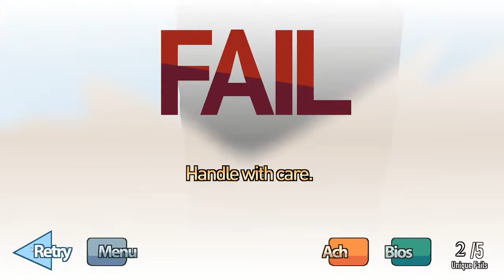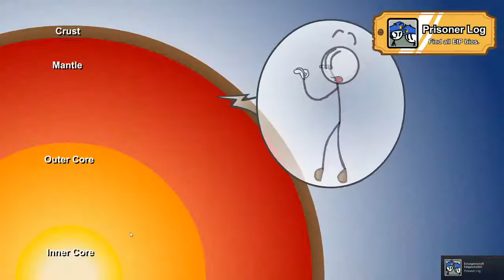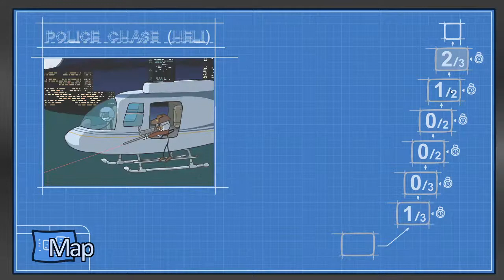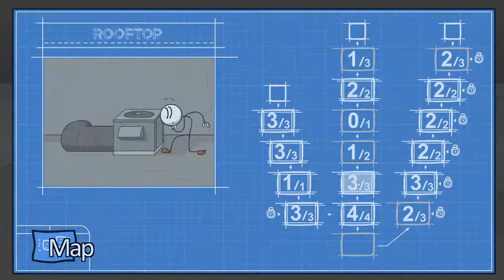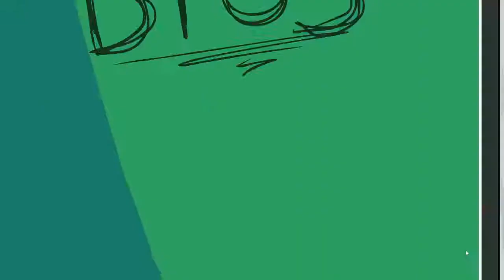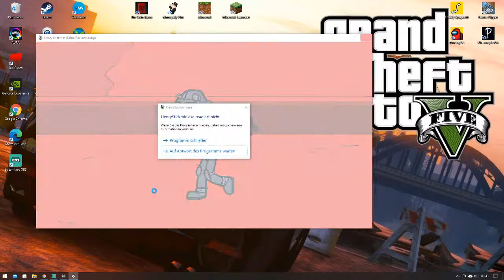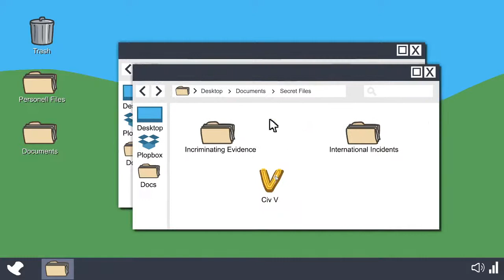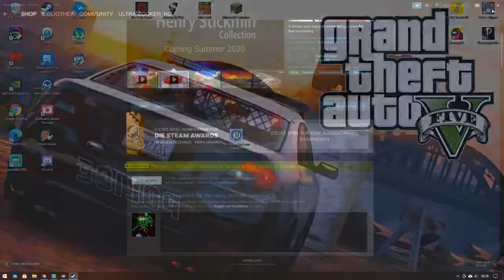Jetzt wird es LUSTIG Mit Henry Stickmin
Moin und ein Herzliches Willkommen auf Meinem UltraGamingLounge Kanal.. Hier auf den Youtube Kanal erwartet dich jeden Tag Livestream's von Action bis hinzu Simulation.. Von GTA5 bis hinzu Minecraft.. Einfach verschiedene Spiele. Wenn du Interesse hast meine Livestream zu sehen leg dich zurück Und Genieße es wie In einer Lounge.. Wenn ich dich sogar soweit bringe das du es Ultra Geil Genießen konntest würde ich mich über eine Abo freuen.. Und dich dann Herzlich in der UltraGaming Familie zu begrüßen... Zocke auf der Ps4, Pc und Switch. Ich würde mal sagen zurück Lehnen und Genießen in Liebe Euer UltraGamingLounge